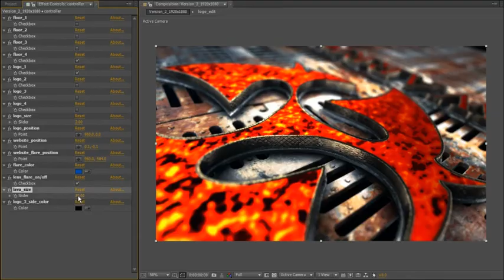Logo Reveal Pack | After Efects Project Files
Fully and easy to customize
Element 3D V2.0 or higher required
Editable with After Effects CS5.5 and above
Audio files not included.